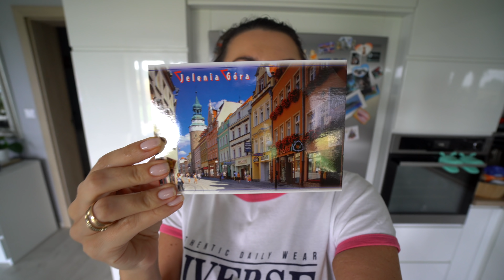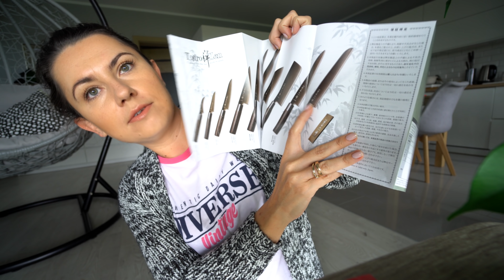AWARIA KUCHENKI, NIE MAM NA CZYM GOTOWAĆ! DRUGI NÓŻ JAPOŃSKI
Haj :)
Miłego oglądania :)

SKRYTKA POCZTOWA
Karolina Kowalczyk
62-620 Babiak